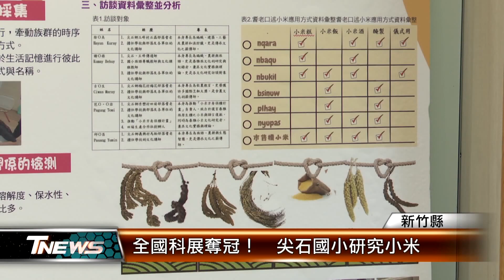全國科展奪冠！ 尖石國小研究小米│T-NEWS聯播網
小米是泰雅族重要的農作物，新竹縣尖石國小學生就以小米為主題，研究澱粉分子結構、葡萄糖與酒精濃度的關係，參加全國原住民族文化與科學展覽會，打敗80多隊、奪下冠軍。